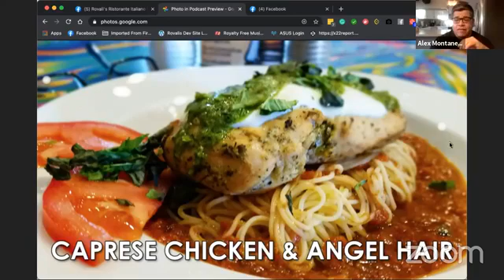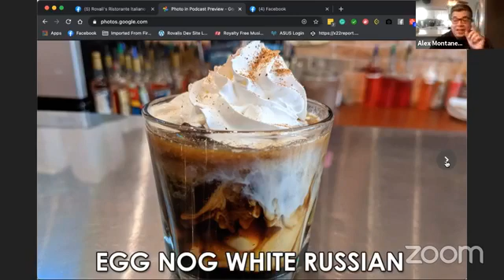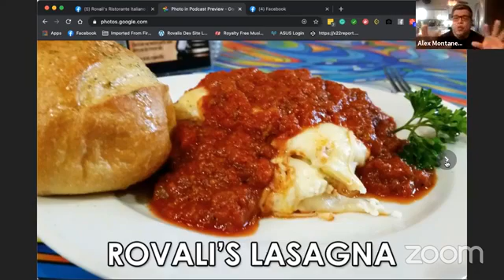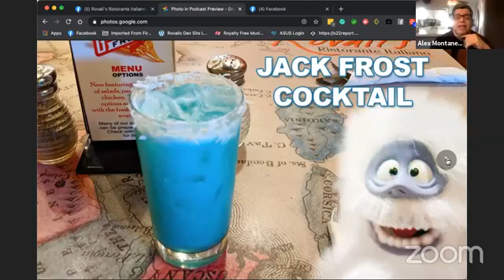WE HAVE A WINNER... could it be you??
Tune in to find out who won our delicious homemade whole cake... and check out this weekend's features!
Come and join us for lunch or dinner, or get yourself some delicious Curb-side Take-Out!